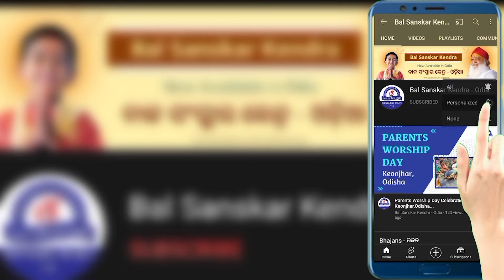ପୂଜ୍ୟ ବାପୁଜୀ ସାଧକଙ୍କ ପାଦେ ପାଦେ ଧ୍ୟାନ ରଖନ୍ତି || ସାଧିକା ଅନୁଭବ || Devotee's Experience in Odia